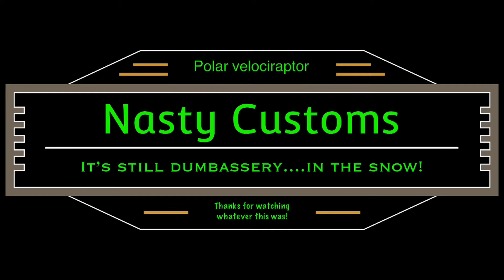That one time it snowed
Just a small compilation of being dumb and having fun in the snow.